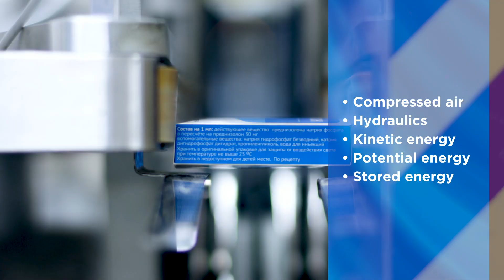When a worker completes a lockout, should they only need to be concerned with electrical energy?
If a machine's electrical energy is controlled, is that enough for a worker to operate a machine safely? Find out what other sources to consider to keep workers safe on the job.